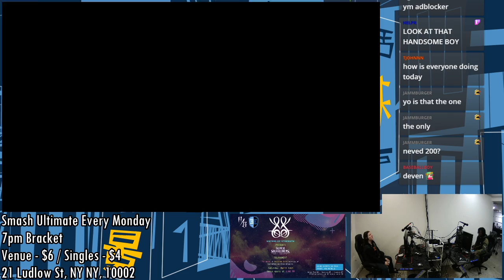[Smash Ultimate] BoMBS #86 (Winners 2) - Noivern vs Squirrely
Noivern(Pikachu Beanie, Greninja Red) vs Squirrely(Ganondorf Purple)

 - BoMBS #86
 - Mar 9th, 2020
 - 21 Ludlow, New York, NY 10002, USA

Venue Fee: $8
Singles:   $7
Doubles:   $5

Venue Address -
21 Ludlow